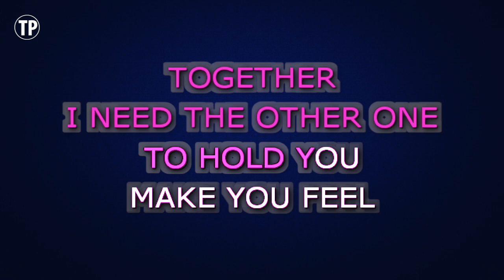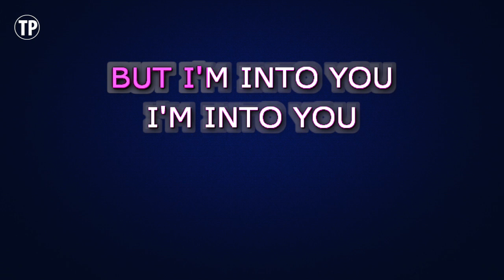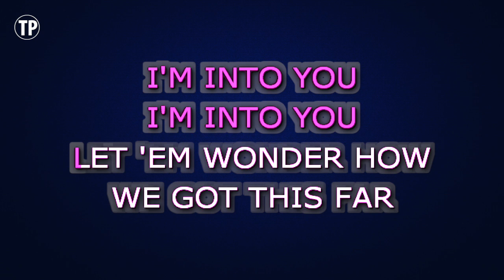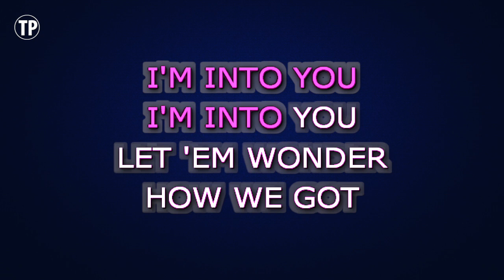Paramore - Still Into You | Karaoke Lower Key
Enjoy singing along with this Karaoke Version of Still Into You as made famous by Paramore. (Lower Key Version)

Still Into You is a song originally recorded by Paramore. This version of the song has been fully re-recorded and re-arranged by Miguel Galguera

Release Notes:
· Tempo: 136 BPM
· Songwriters: HAYLEY WILLIAMS, TAYLOR YORK
· Publishers: WB MUSIC CORP, BUT FATHER I JUST WANT TO SING, HUNTERBORO MUSIC